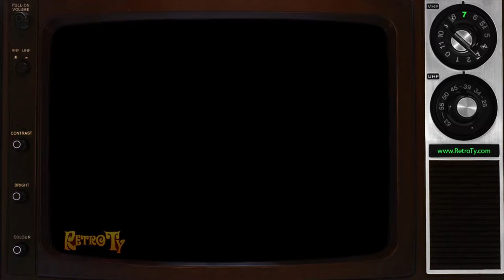1989 Hi-C Ecto Cooler with Slimer from Ghostbusters